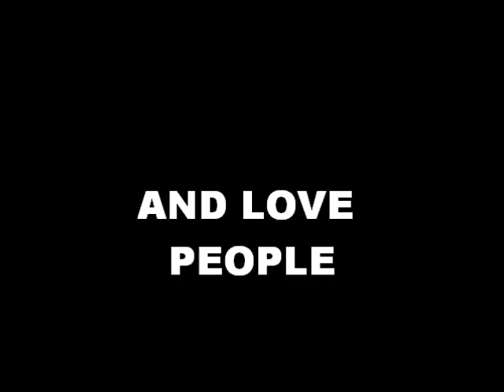Please, People Trailer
This is my family called People. Here is a bit of their lives I wanted to share with you.